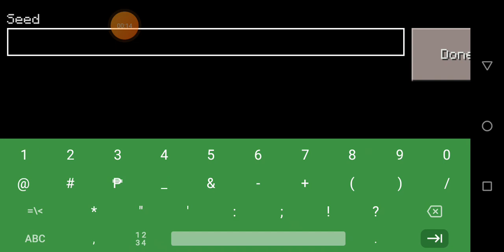Seed 6748391 in craftsman Building craft